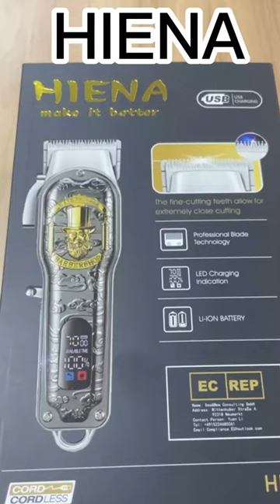HIENA Hair Clippers for Men T-Blade Trimmer Set Men Professional Hair Clippers Set with LED Display